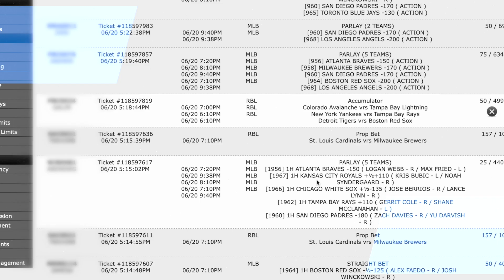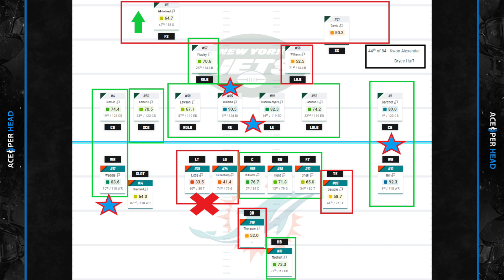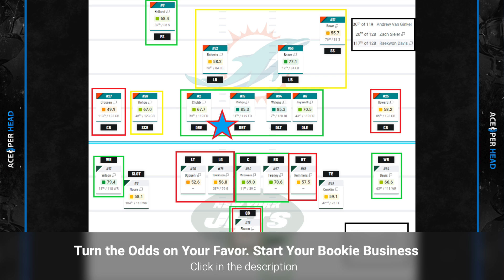Moment of Truth is Here! Dolphins /Jets Matchups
The critical Week 18 game of the Miami Dolphins vs the New York Jets is the moment of truth for the Phins. Jets can just play spoilers, but the Dolphins might be fighting for the life of this regime. Curtis previews this big game and goes over the matchups.